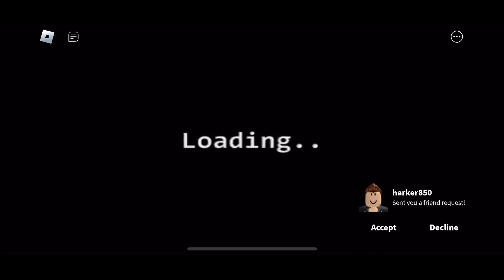Five Nights At Freddy’s 2 DOOM|Roblox (Withered Freddy)